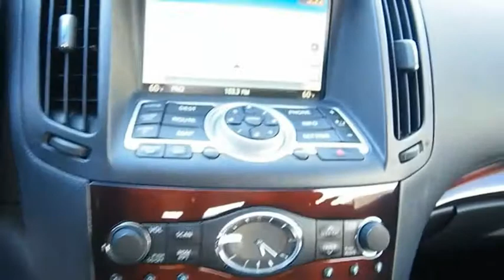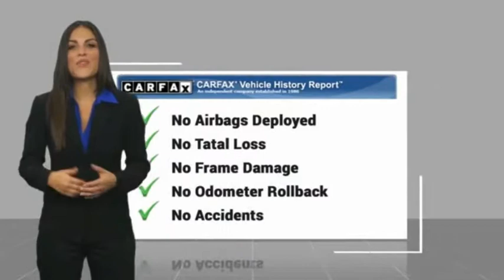2014 INFINITI Q60 Convertible San Antonio TX A122297A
2014 INFINITI Q60 Convertible

Cavender Audi
15447 Interstate 10 Frontage Rd